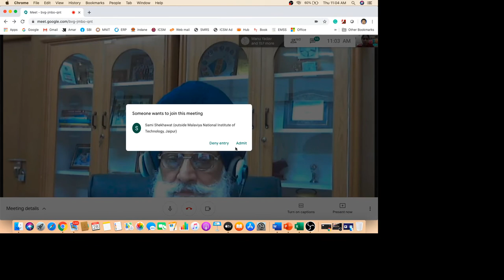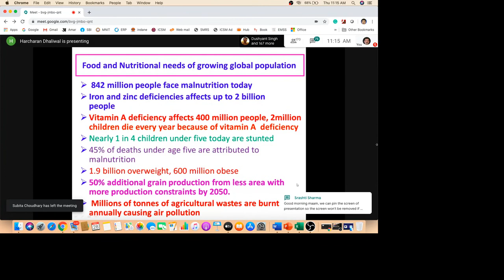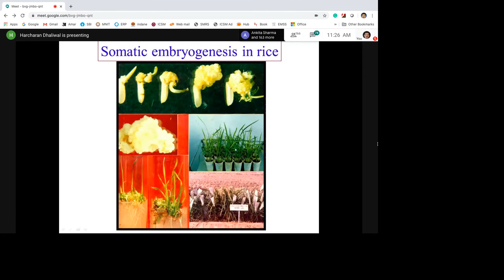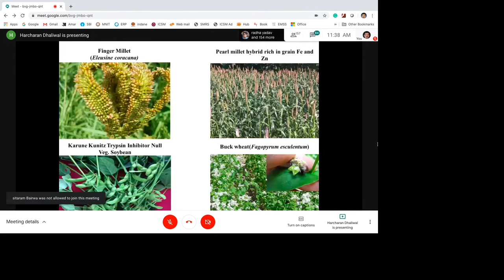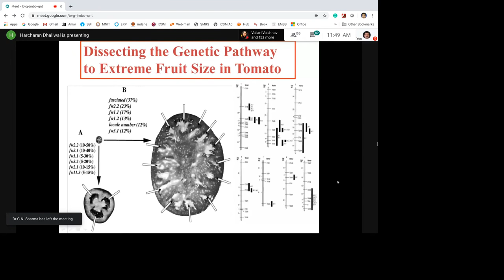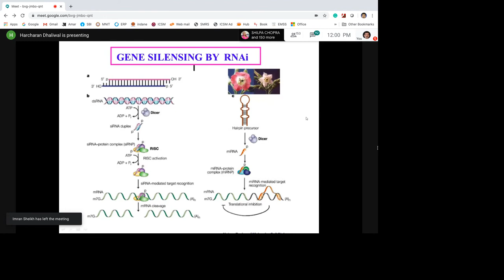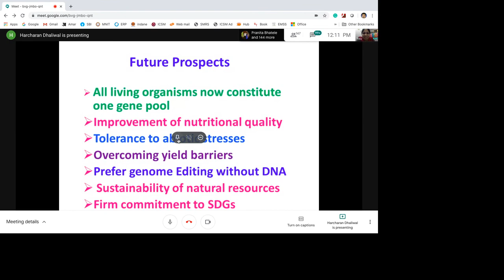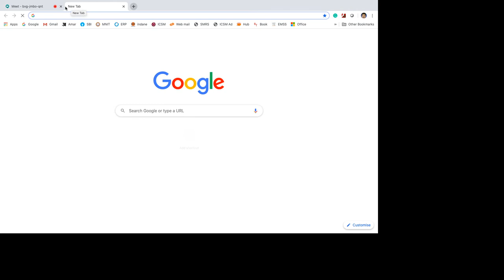Talk by Prof. H. S. Dhaliwal, Eternal University